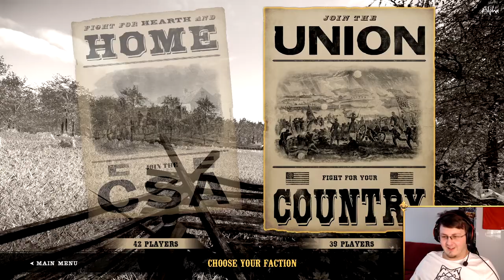A kiskésit 😮💥 | War of Rights #4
Szerintem senkit nem fog meglepni a lehangoló és felejthető teljesítmény :D